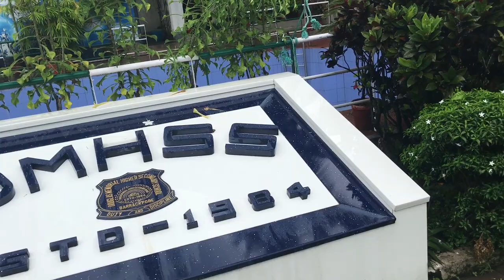Douglas Memorial Higher Secondary School Pre Primary Section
Visual Tour of our Pre Primary Section.